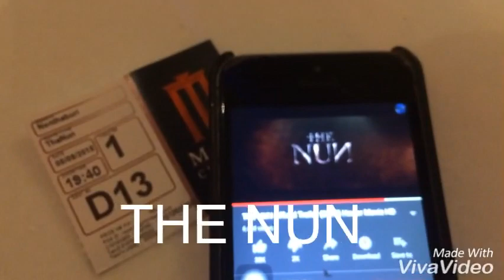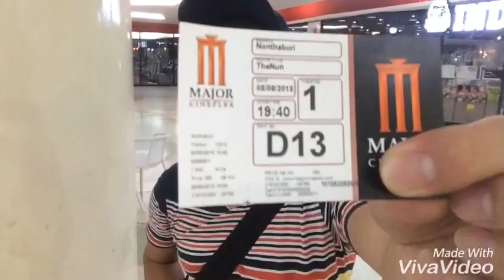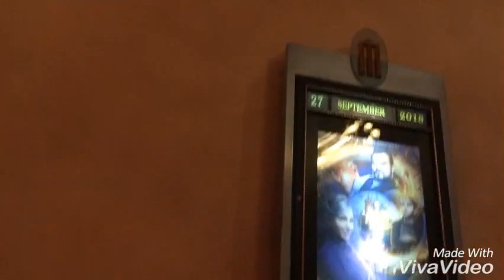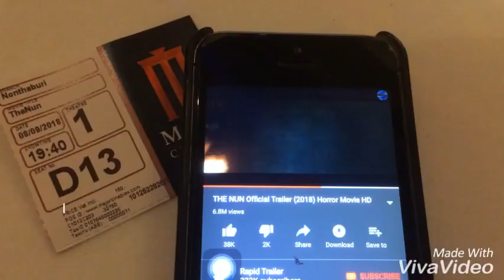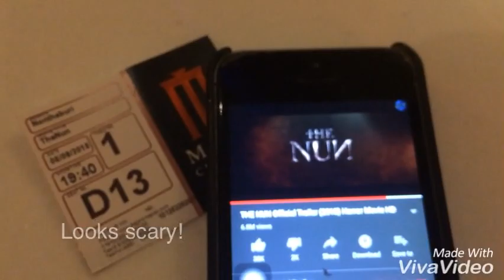THE NUN HORROR MOVIE